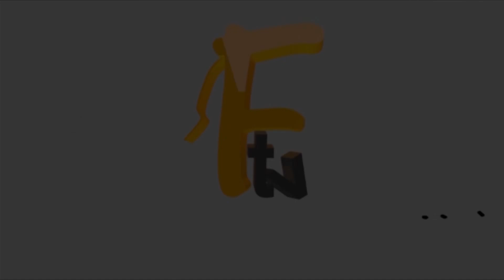WATCH THE MOMENT AFEEZ OWO, IRETI OSAYEMI, FUNKE ETTI AND LUKMON RAJI STORM MURPHY AFOLABI BURIAL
WATCH THE MOMENT AFEEZ OWO, IRETI OSAYEMI, FUNKE ETTI AND LUKMON RAJI STORM MURPHY AFOLABI BURIAL Face tv Africa Face tv Africa Facetv Africa Face tv AFrica Facetv Africa Facetv Africa and Music face: Real Indigenous Nigerian Music. We profile top performance, top rated Nigerian musicians, legends, events, video musicals and we dish them out to you from a Nigerian point of view.